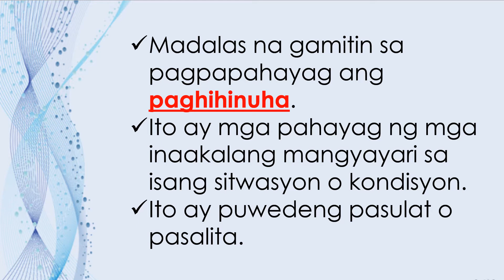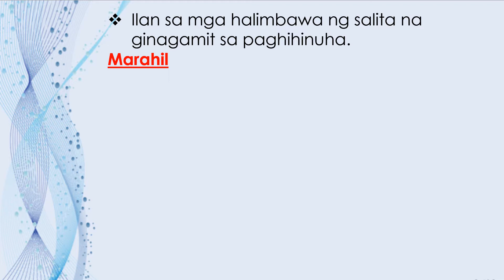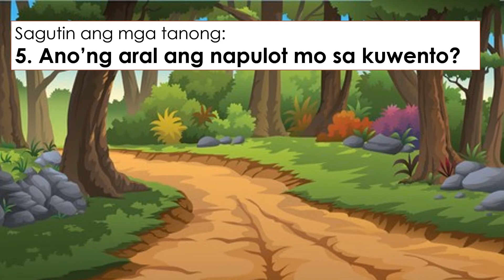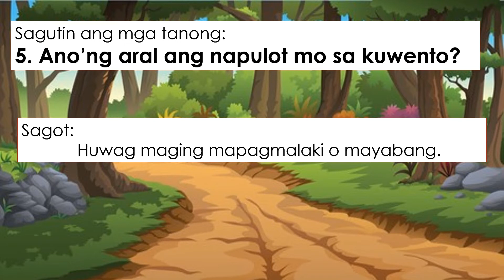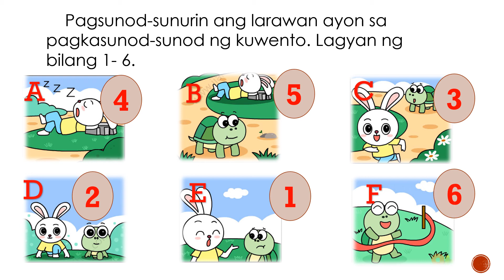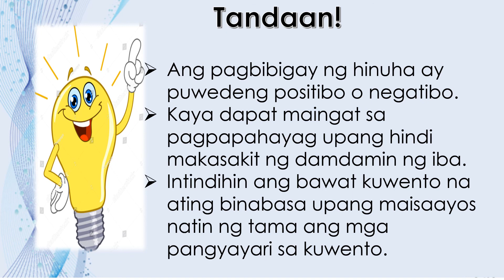Pagbibigay ng Susunod na Pangyayari sa Napakinggan o Nabasang Kuwento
Ang video Lesson na ito ay magsisilbing gabay sa mga mag-aaral sa unang baitang.